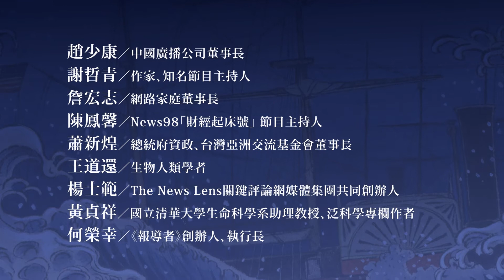《動盪：國家如何化解危局、成功轉型？》賈德．戴蒙撼動世人最新力作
國家內憂外患的解套之書。
「不關心政治，就等著被糟糕的人統治。」―― 柏拉圖

當代最具權威性作家賈德．戴蒙，套用個人創傷的心理療程，
拆解七國如何挺過三大類危局，借鏡歷史，在動盪中找到曙光。

★ 誠品、博客來、金石堂 12月強推選書。
★ 比爾．蓋茲指定必讀：「戴蒙擘畫出一條身陷危機時可以選擇的道路。」
★《21世紀的21堂課》作者大推：「本書是化解全球當前危局的希望。」
★ 普立茲獎得主、《槍炮、病菌與鋼鐵》作者全新力作。
★《紐約時報》暢銷書。
★【作者燙銀簽名精裝版】及【平裝版】同步上市。

// 有如《冰與火之歌》的動盪歷史，細說國家何以成為今日面貌。
自由民主國家芬蘭，為何對專制政權蘇俄敬畏三分，採行嚴格的言論自我審查機制？
原本篤信民主的智利，為何瞬間左傾，對政敵進行破紀錄的大規模虐殺？
西德總理布蘭特於波蘭首都猶太區一跪，何以能為外交局勢奠定決定性轉變？

賈德．戴蒙被喻為這個世代最具深度思考力、最具權威性的作家，他以個人的獨特洞見，抽絲剝繭國家面貌定型的軌跡。輔以 12 個化解危局成敗的關鍵因子，剖析何以有的國家能浴火重生，有的國家卻一蹶不振。

書中以七個國家（芬蘭、日本、智利、印尼、德國、澳洲和美國）遭逢的三大類危局（突發的內憂、外患和漸進型隱憂）為例：小蝦米芬蘭面對大鯨魚蘇聯的入侵、日本遭受美國培里將軍侵門踏戶、德國的新世代如何與犯下納粹暴行的上一代進行和解、智利皮諾契特總統的極權政體……等。對照分析各國的行動策略與結果，並以此檢視當前的世局。

// 歷史的傷口太沉痛，卻是指引未來方向的明燈。
日本與中、韓的歷史傷口未能有效化解，為何比人口老化更值得日本憂心？
在美國將中國視為最大潛在敵人之際，何以政治兩極化才是美國真正的頭號隱憂？

動盪，是世界的日常：國家的力量興衰、國與國之間的關係改變、甚或全球共同面對的環境議題，都是身為世界一分子的我們無法切割的課題。身處在前景未明的動盪中，借鏡歷史，我們可以找到前進的方向。

動盪：國家如何化解危局、成功轉型？
（作者燙銀簽名精裝版，含32頁珍貴歷史圖片）

（平裝版，含32頁珍貴歷史圖片）